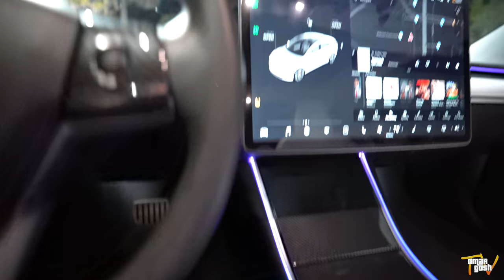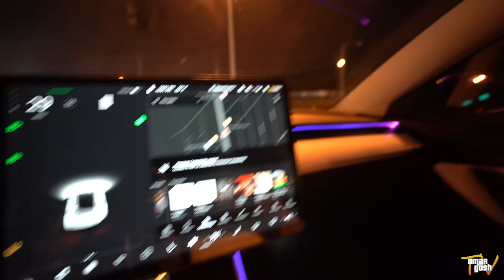Randonautica Suitcase Has Something Scary Inside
Today OmarGoshTV finally opens the mysterious scary suitcase he found while playing the Randonautica app